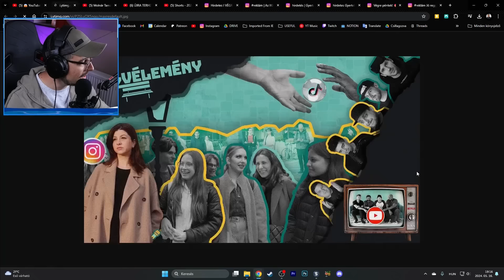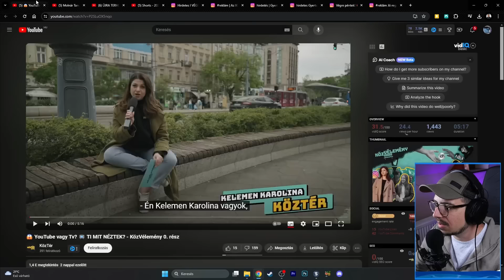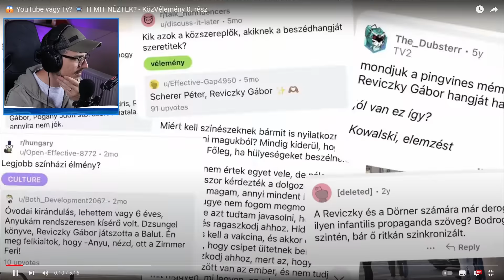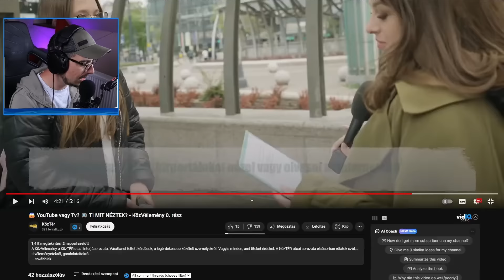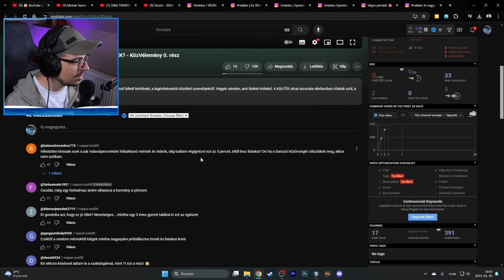Megérkezett A Fideszes Partizán, A KözTér! Most Lecsekkoltuk! 😬🍊 | Reakció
Twitch Stream Menetrend: Kedd: 20:05 - Csütörtök: 19:05 (késés lehetséges)

Ha használod a "balna" kódot fizetésnél az felületén a vásárlásoddal egy picit engem is támogatsz. Köszi, ha gondolsz rám!

Itt is megtalálsz:
Bennszülött Bálna csatorna: @bennszulottbalna